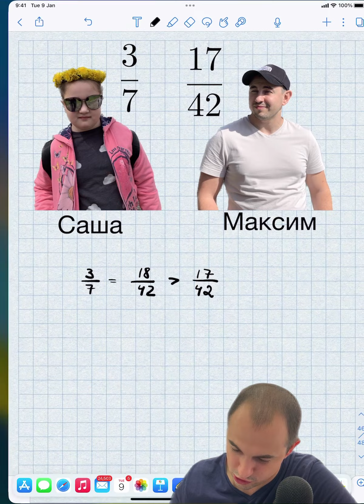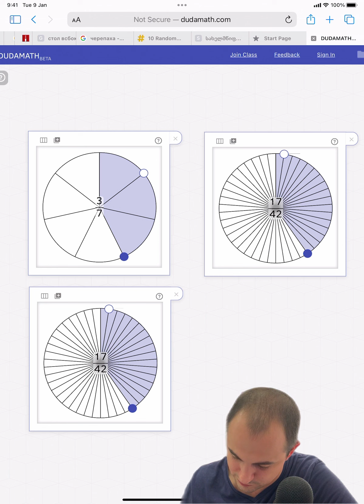Какая дробь больше? Проверь себя